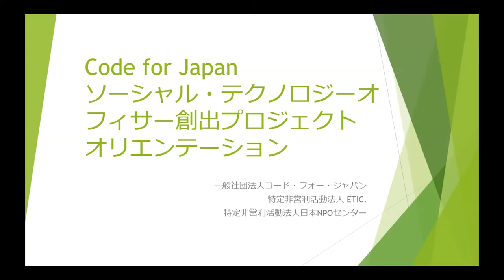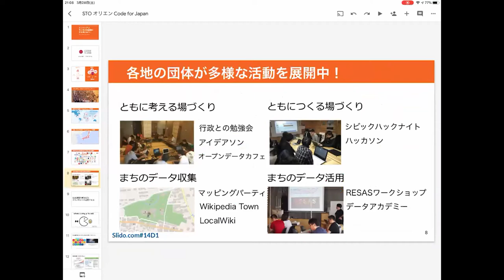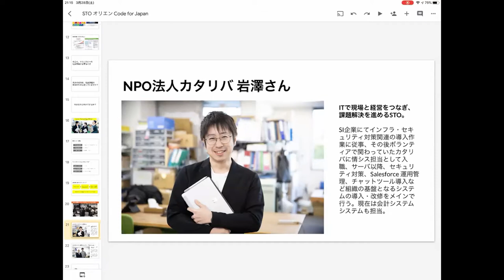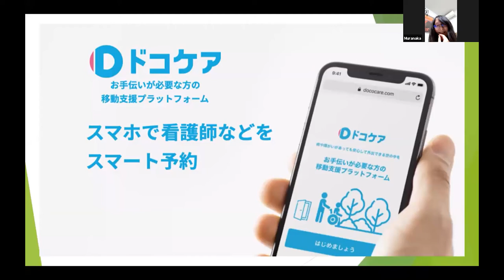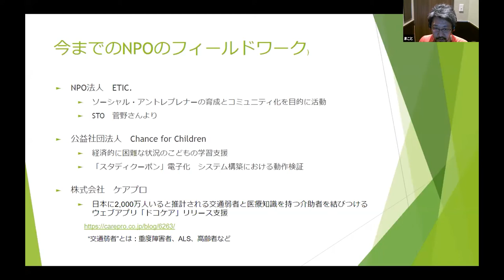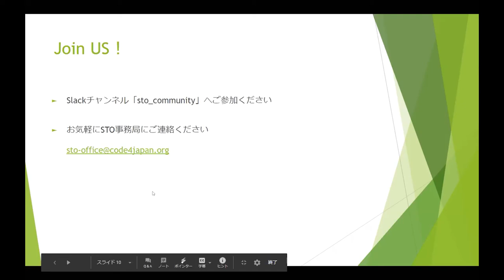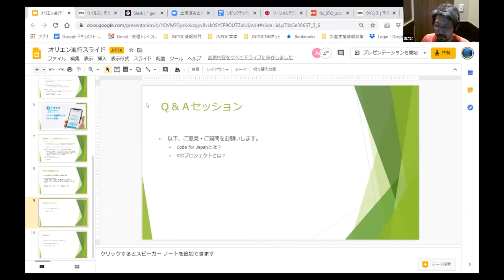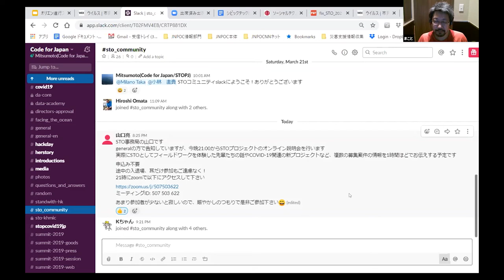2020年3月 STOオンライン説明会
2020年3月に開催されたSocial Technology Officer（STO）の説明会の模様です。